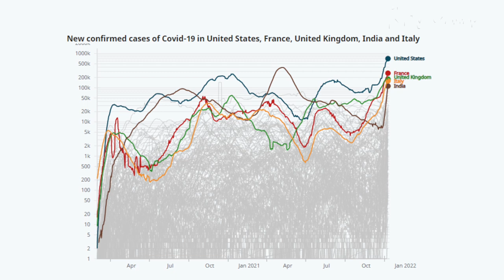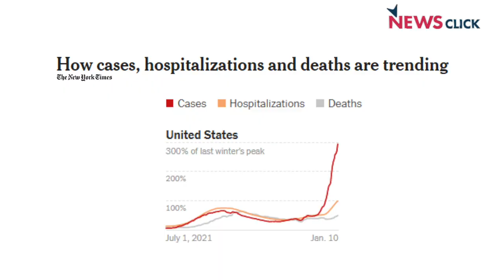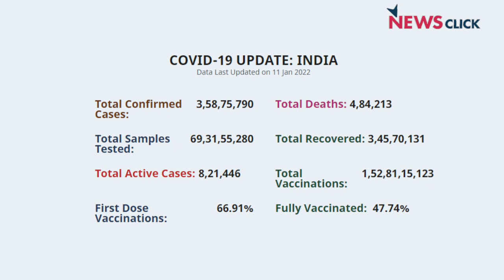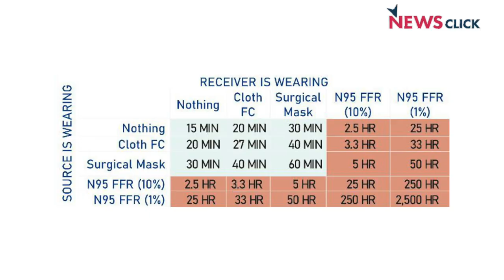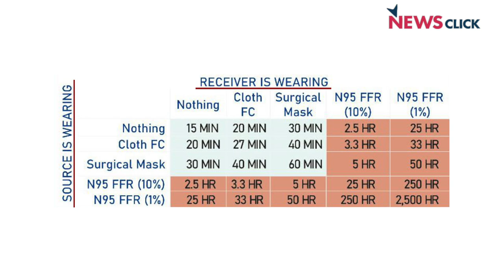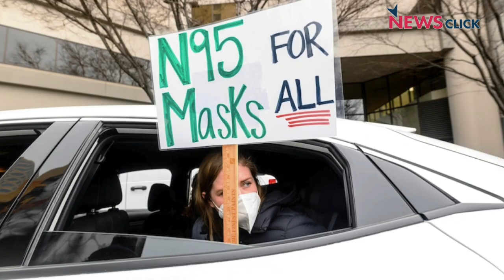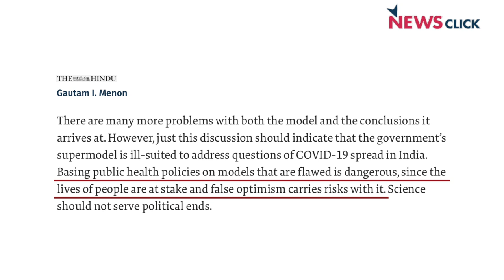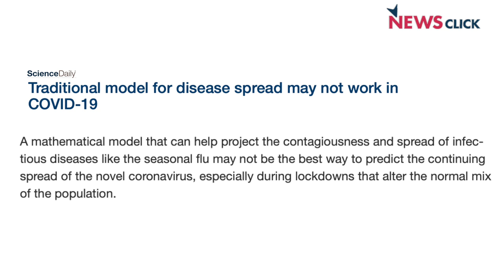Omicron Cases and Rising Positivity Rate in Major Cities of India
In today’s episode, we discuss the rising number of Omicron cases in major countries and their current situation. We also try to decipher the rising number of cases in major Indian cities, like Kolkata with a positivity rate of 40%-55%, and the consequent increasing hospitalisation. We also discuss why it should be the government’s responsibility to invest in good-quality masks and propagate their use.